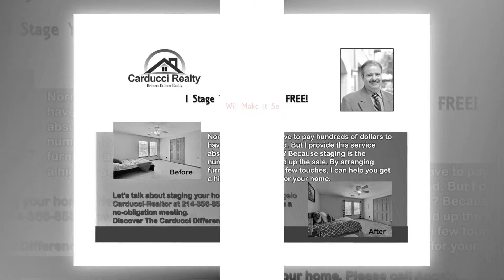Staging your home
Carducci Realty offer free staging, a home stage sells faster